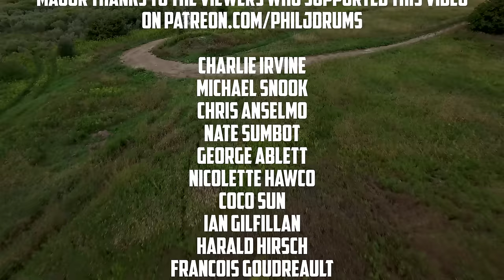"Get Up Again" by Alex Skrindo (feat. Axol) [NCS] - Drum Remix by Phil J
I set up my drums under some power lines and added new drum parts for "Get Up Again" by Alex Skrindo. Watch the "Behind The Scenes" of this video

Special Thanks to the following peeps for supporting this video
Charlie Irvine
Michael Snook
Chris Anselmo
Nate Sumbot
George Ablett
Coco Sun
Ian Gilfillan
Harald Hirsch
Nicolette Hawco
Francois Goudreault
Mike Hakesley
Jessica Puddicombe

Sound Gear used:
Zoom H5 (Audio Recording device)
Kick mic (Shure BETA 52a)
Snare Mic (Shure SM57)
Mic Cables

Camera Gear used:
Drone (DJI Phantom 3 Pro)
Camera Stabilizer Gimbal: (RoninM)
Camera in Gimbal (Sony A6300)

Sony Lens on A6300 (Sony SEL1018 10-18mm Wide-Angle Zoom Lens)

Canon G7x (Vlog Camera)
Joby Gorilla Pod (Little Tripod)

Drum Gear used:
Iron Cobra Single Kick Pedal

Check out the original artist Alex Skrindo here:
Alex Skrindo

Mixed in Logic Pro X. Edited in Adobe Premiere.

Snapchat Username: philjdrums

As always, all drum parts are real as seen and done in 1 complete take. No pre-recording or sound replacing was done. What you see is what you hear :)